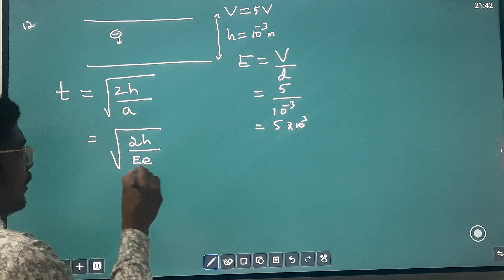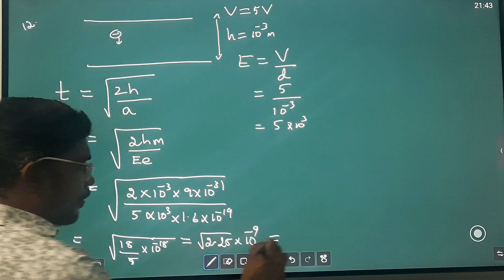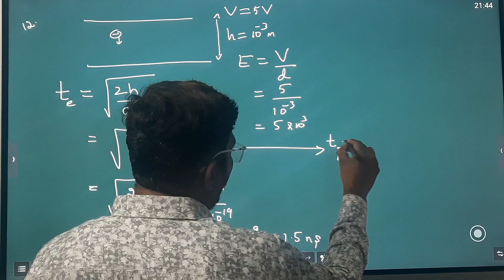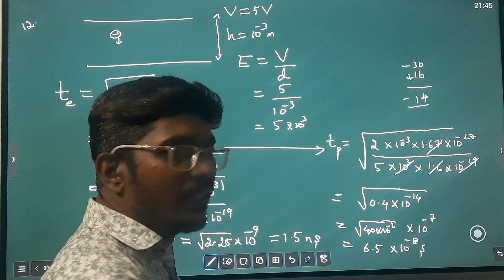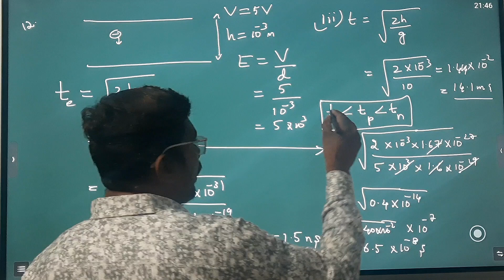12th Physics| Ln-1 Electrostatics| Exercise Problem 11 | Inbaraj Sir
Class 12 Physics ( Bookback onewords           solutions for all chapters)